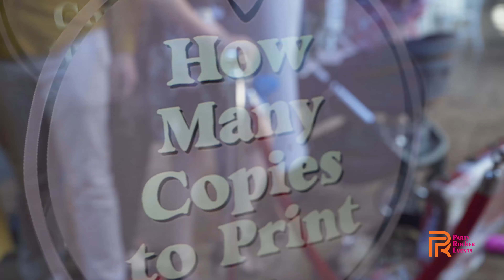Luxury Mirror Photo booth At A Wedding Part 1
Our Mirror X-finity photobooth always brings out the exciting, interesting fun and realness of each guests.

Lets be part of your next event.